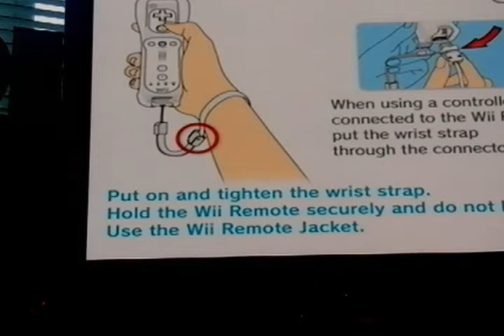New super mario bros lets play ep 1